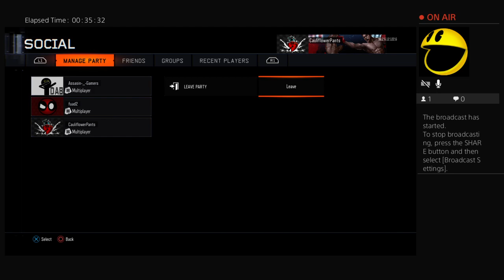LIVE - COD B03 PROP HUNT W/WOODBINE WARRIORS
Realistically, the best pro fortnite player out there.